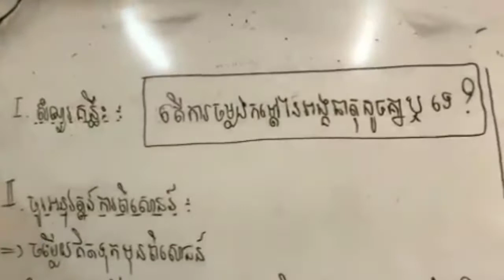ពិសោធន៍អំពីការបំលែងថាមពលចរន្តឆ្លាស់និងចរន្តជាប់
® Can I Reach 100000 Subscribes !!🔔🇰🇭🇰🇭🇰🇭